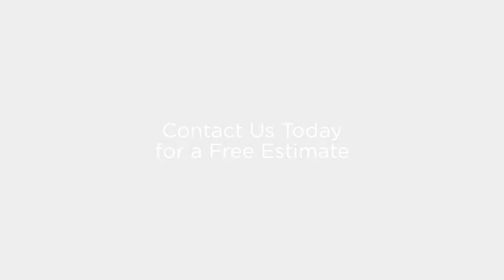Tree Services Brentwood, CA. First Call Tree Services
If you are looking to find a tree service company in Brentwood, California, then look no further than First Call Tree Services.

Services include: Tree felling and removal, Pruning, tree reduction, lifting and branch thinning. Cleaning of crowns and removal of dead wood, Emergency services to cater for storm damage and fallen trees. Propping and bracing of trees. Removal of tree stumps and grinding. Lifting of heavy tree stumps and crane work. New tree planting. Reports, surveys and inspection of trees Planting of hedges, removal as well as topping and trimming Mulching and clearance of vegetation Equipment to tidy up or remove trees that are not safe enough to be climbed.